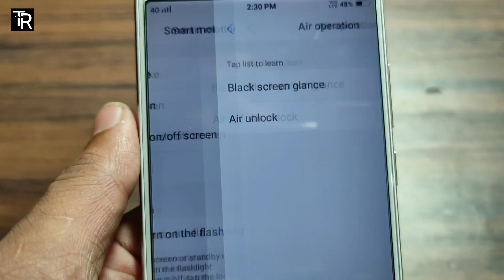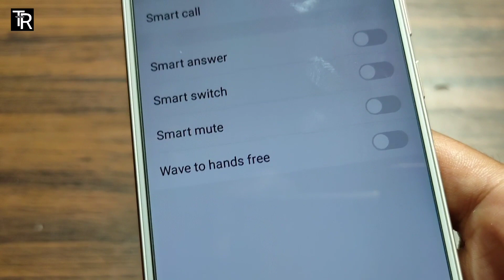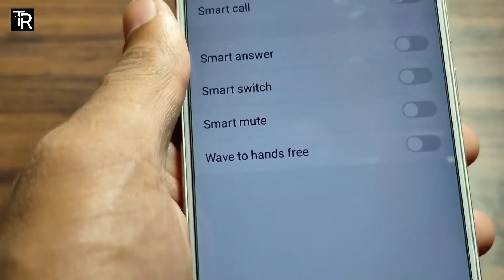Best Features Of Vivo Phones Must Watch!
Hey Friends In This Video I Will Show You Best Features Of Vivo Phones.

If You Have Any Questions You Can Ask Me On Comments Box. Thank You

About : Tech Rashmi Is A YouTube Channel. Where You Find Technology Video.